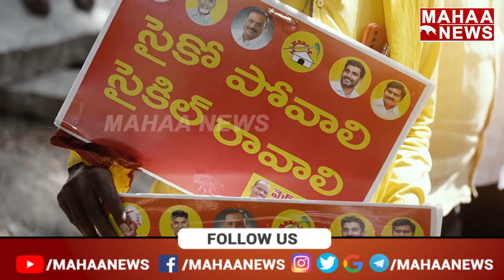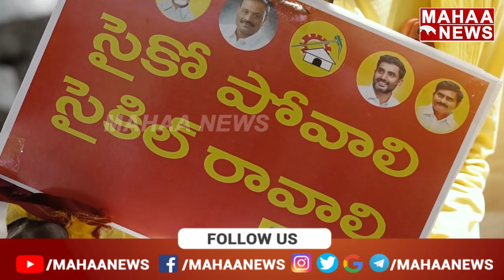దుమ్ము రేపుతున్న మామ అల్లుళ్ళు.. | Lokesh Yuvagalam | Balakrishna | Chandrababu | Taraka Ratna